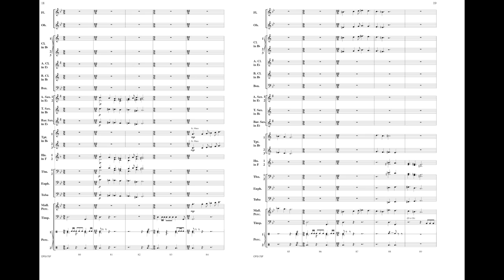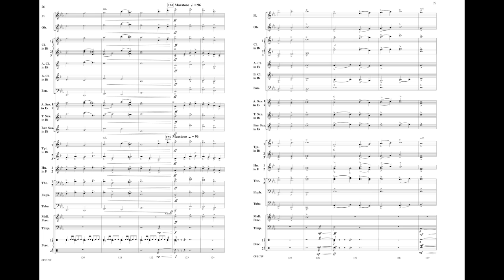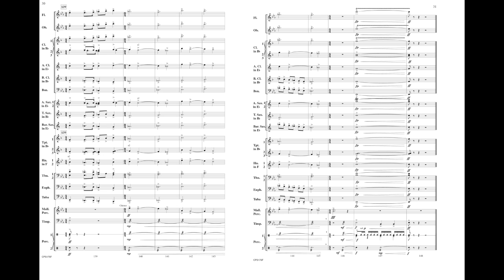Aberystwyth Variants (CPS175) by William G. Harbinson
Concert Band Series - Grade 3.5
A classic hymn is given an exceptional variation style treatment by popular composer William Harbinson. You can find Bill's pieces on many state festival lists and this one will be no exception. You will hear glorious fanfare gestures, beautiful lyrical lines, lush harmonies and more in this sophisticated setting of the hymn. Alert your music list committee about this excellent new piece.